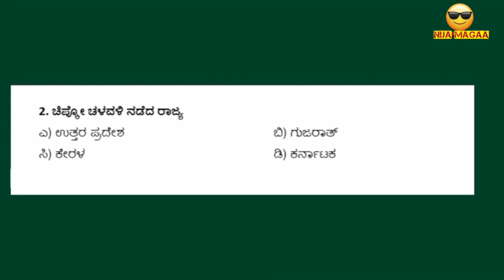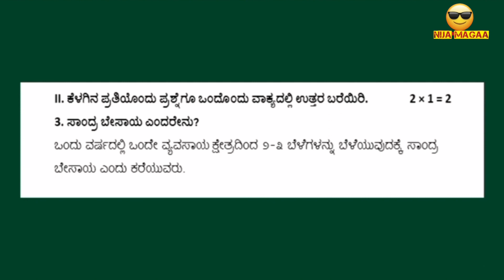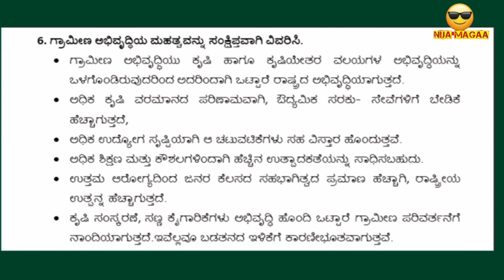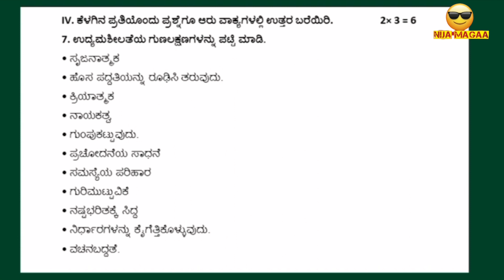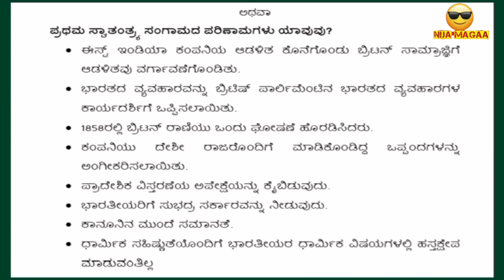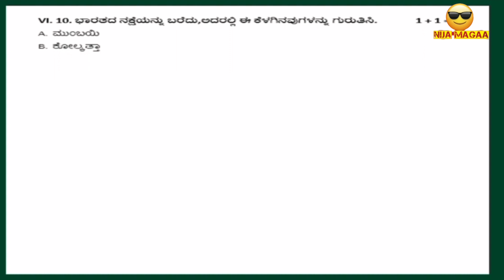SSLC socia science FA 3 question paper 2023-24